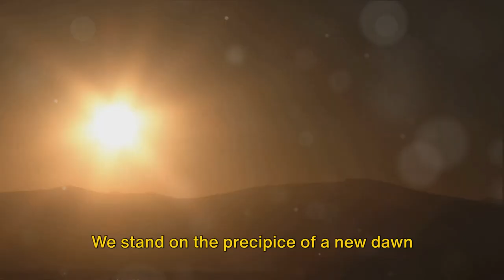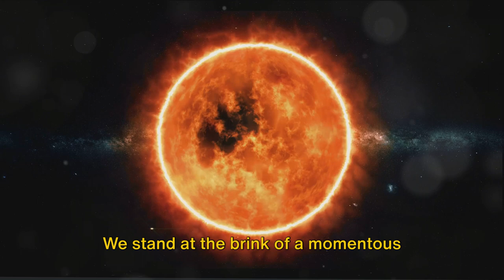Ignite the Future Space Development Nexus 2024 01 20